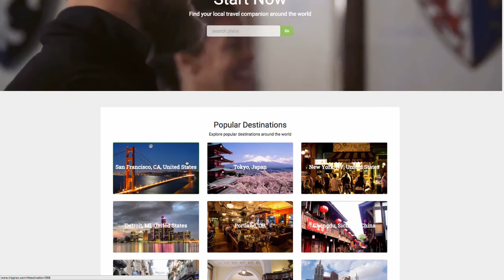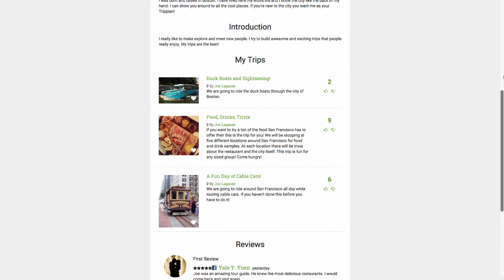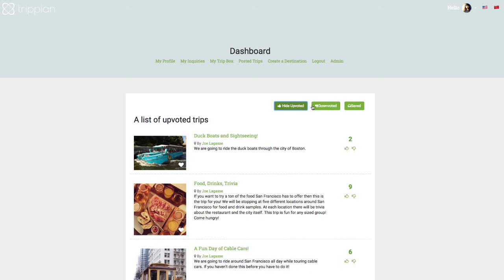Trippian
MakerSquare is a three-month full-time career accelerator for software engineering. By teaching computer science fundamentals and modern web languages like JavaScript, we prepare students to join top flight engineering teams.